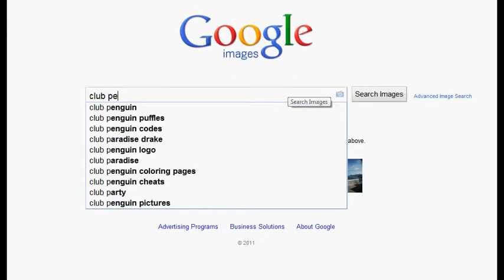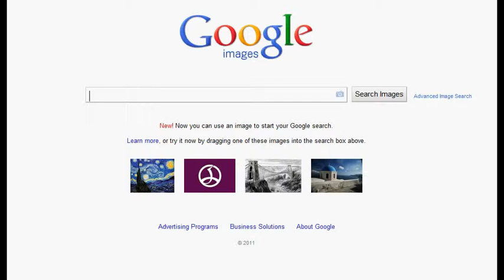Random stuff!!!!!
This is a random video I decided to make hope you enjoy!